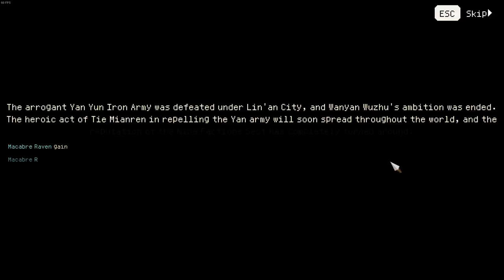Supreme Overlord! [2560] Wooden Sword 9 Faction Sect Adventure [Part 7] | Hero's Adventure